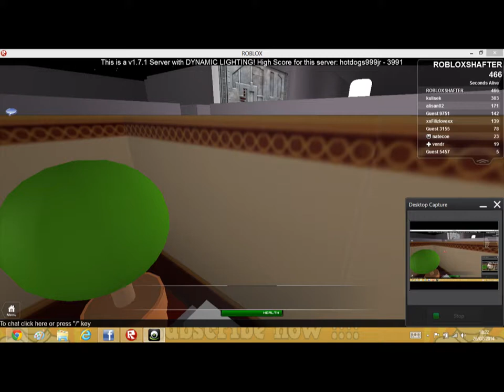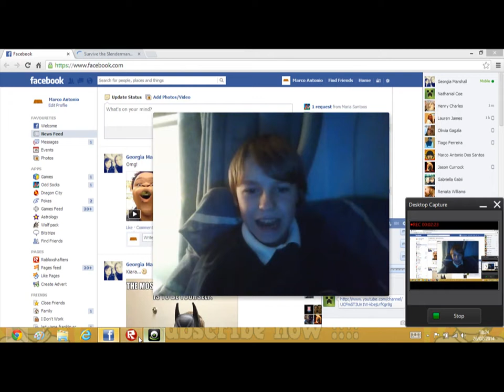robloxshafters#2 Survive the S